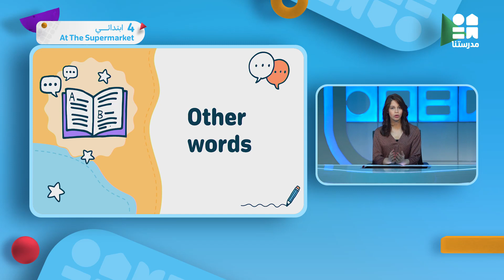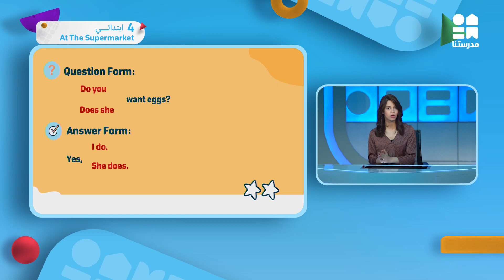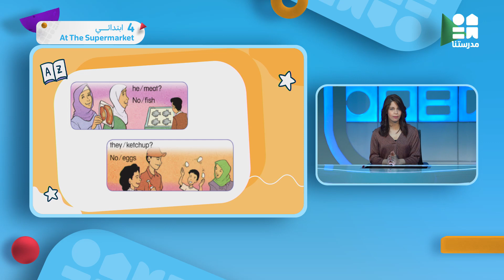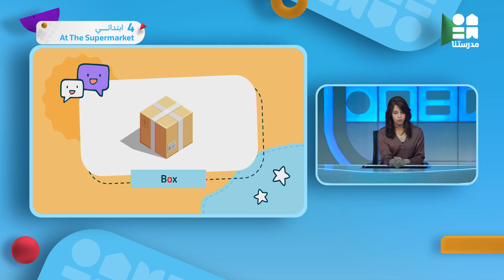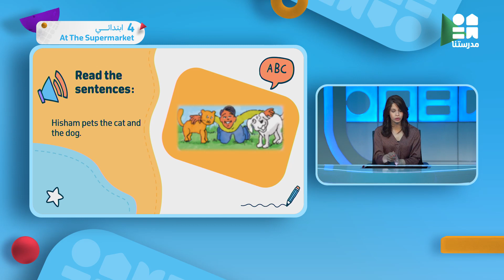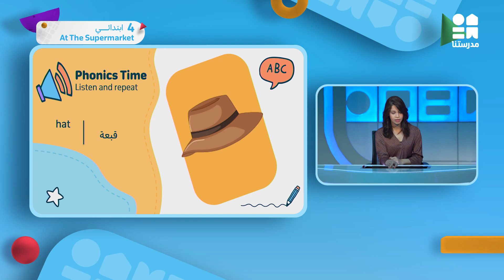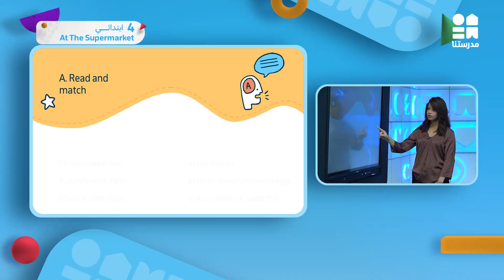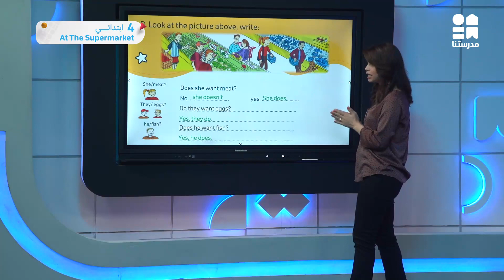الصف الرابع الإبتدائي | اللغة الإنجليزية | At the Supermarket